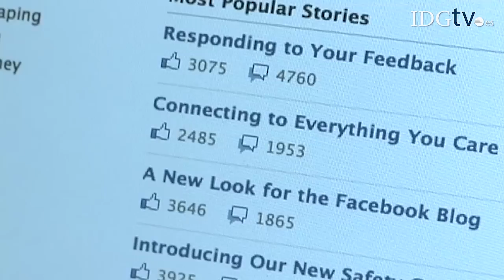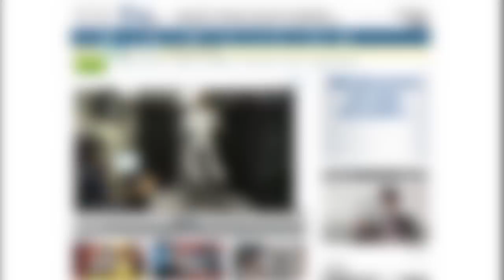Facebook cumple 10 años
La red social más importante del mercado cumple sus primera década. Mientras algunos expertos alaban lo que su fundador, Mark Zuckerberg, ha conseguido en este tiempo otros ponen en duda su futuro y auguran una pérdida importante de usuarios en los próximos años.